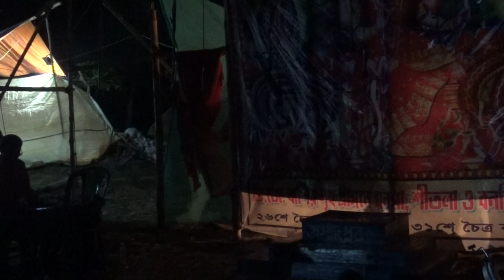মনসার গান | Monosar gan 2021 | Maa monosar gan | monosa jatra | dj bapi | gajon dj bapi 2021 / EP=12